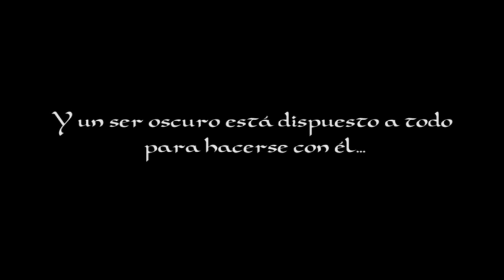Vídeo muestra Book Trailer La Piedra Filosofal, de Iñaki Uriarte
Una novela sobre magia y física cuantica en el Bilbao del Museo Guggenheim. Un autentico thriller de apasionante lectura.

Jon, un funcionario triste, cobarde y gris, incapaz de superar la temprana muerte de su esposa, recibe un regalo que le cambiará la vida: un cuaderno manuscrito donde se encuentran las claves para que la humanidad alcance un plano superior de consciencia. Pero este cuaderno es buscado por un siniestro personaje dispuesto a todo por hacerse con los secretos que esconde. La persecución recorre los lugares más emblemáticos del Bilbao del siglo XXI.

Book Trailer gama Filma sobre la novela La Piedra Filosofal, escrita por Iñaki Uriarte.